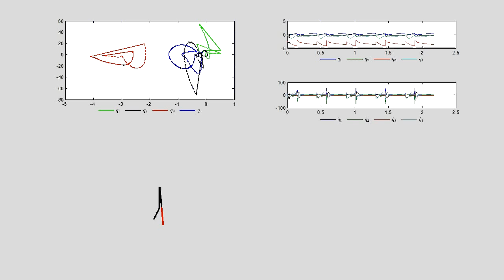amber2d_Prosthetic.avi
Prosthetic Walking_ProstheticCombinedWalk